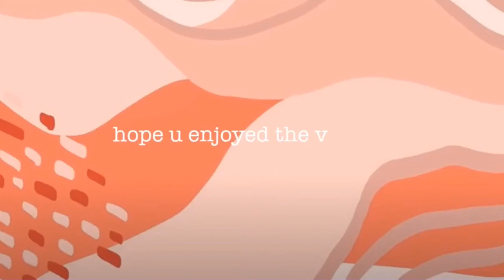sims freeplay poor to rich story II sunflower sims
↣ 𝙥𝙤𝙨𝙩𝙞𝙣𝙜 𝙨𝙘𝙝𝙚𝙙𝙪𝙡𝙚☁️:
☾ Sometime soon: Art deco jazz club/bar tour
☾ April 11th: Creating my dream new york apartment (speed build)

↣ 𝚌𝚛𝚎𝚍𝚒𝚝𝚜☁️:
△ 𝙸𝚗𝚝𝚛𝚘/𝙾𝚞𝚝𝚛𝚘 𝚌𝚛𝚎𝚍𝚒𝚝𝚜: Simple pastels: song- ♪Memories by Lukrembo